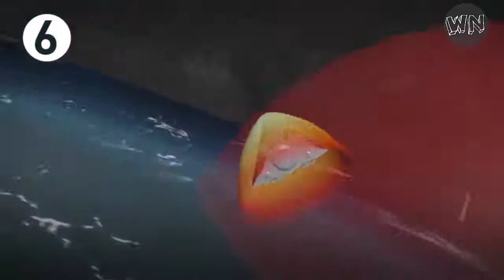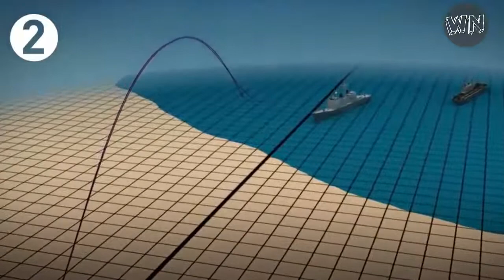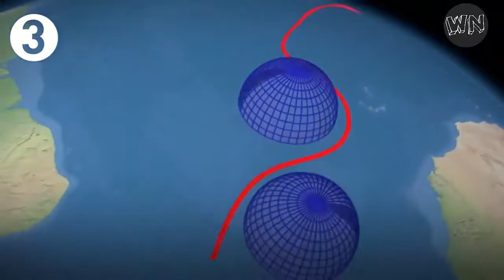EE UU responde a RUSIA por el misil nuclear que pone nervioso a todo el mundo